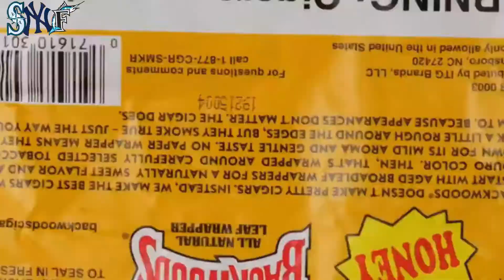Set Da Trend X Yagi B - Demolition (Music)(Drill) (Set Da Trend)(Yagi B)(Unreleased)(Official Video)